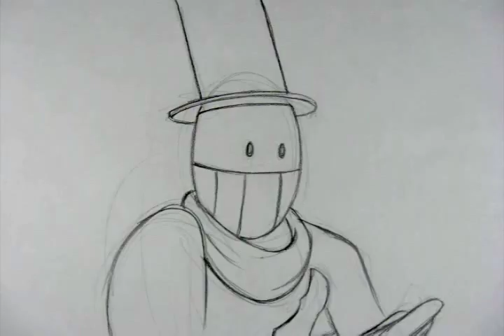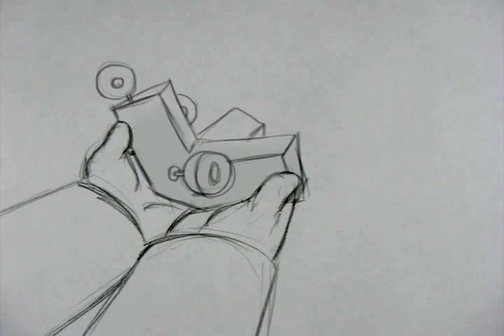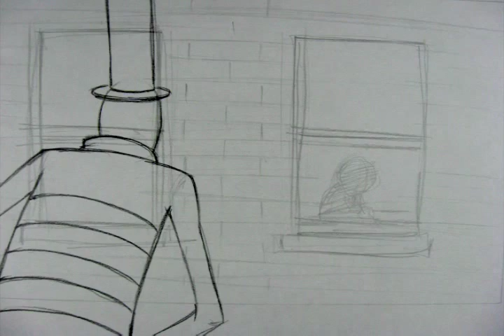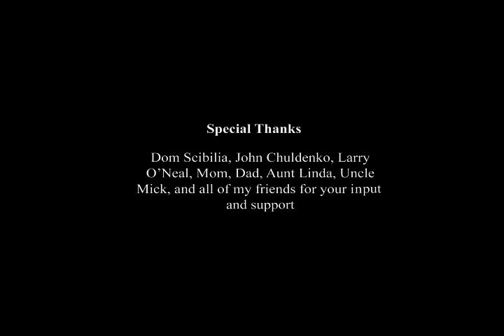The Muse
The Muse is a story about a small boy who struggles to find his creativity.

This traditionally animated short film was created for my thesis project at the Cleveland Institute of Art.